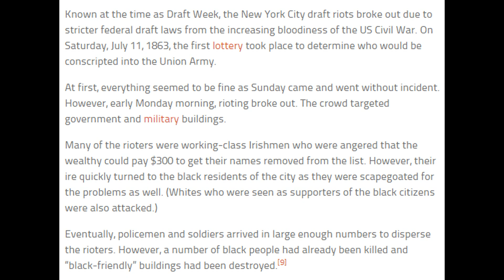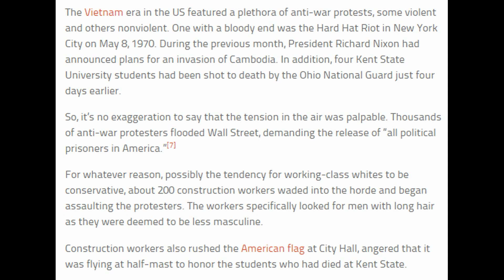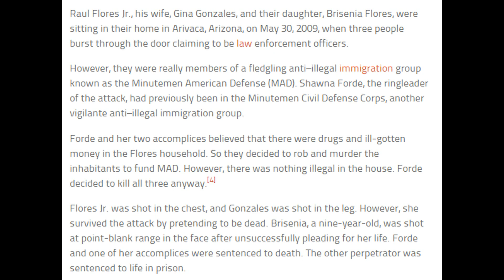10 Terrible Acts Of US Political Violence